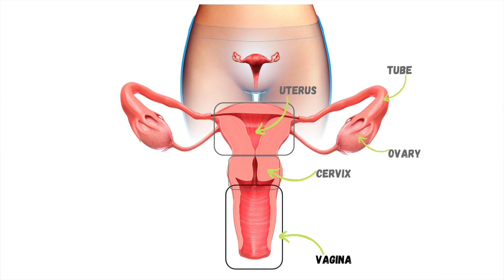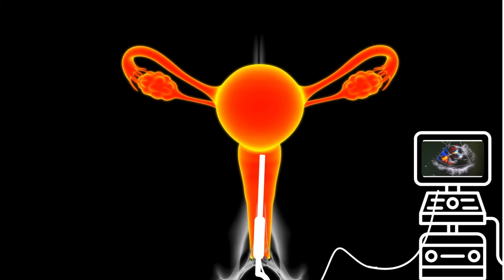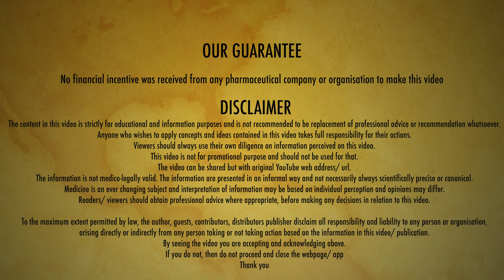Vagina | Anatomy with Coffee | Dr Manas Chakrabarti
The less known facts about Vagina. Get empowered. A modern scientific take on Vagina in this video. This organ receives so much attention and social scrutiny that women sometimes feel awkward. Most ideas about vagina are myth.

⏰Timecodes⏰
00:00 Intro
01:46 What is vulva
01:47 What is vagina?
02:14 What is Hymen?
02:59 What is TVS or Trans Vaginal Ultrasound?
04:38 What is gynaecological examination?
05:05 How to clean the vagina?
07:00 Privacy for gynaecological examination
08:15 The Great Caution
For our English YouTube Channel @DrManasChakrabarti

🟥 Connect and be our friends
Winning The Pink Initiative (If you want to change the World for Women)

(for awareness, not a replacement of medical advice)

I am Dr Manas Chakrabarti. I work with with Gynaecological Oncology patients and based in Kolkata, India. This channel is for reliable unbiased information to uplift and enrich Women's Health. Over many years pearls of wisdom were confined within the reams of Medicine. Time has come to spread the knowledge for the very Women who wanted to know the truth, always.